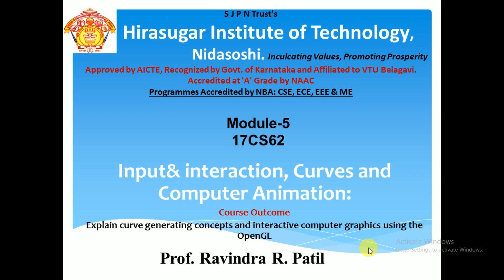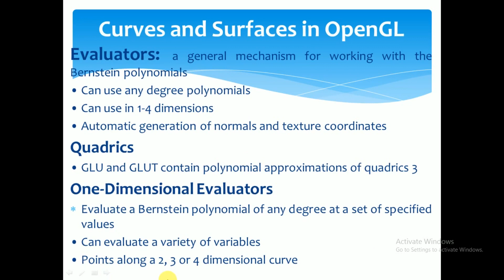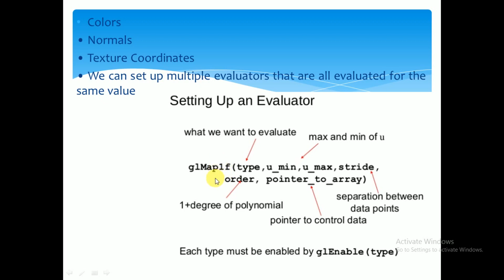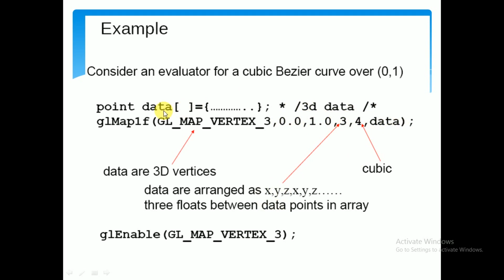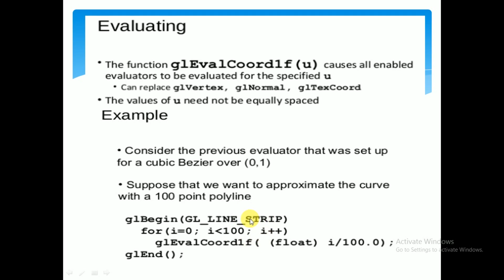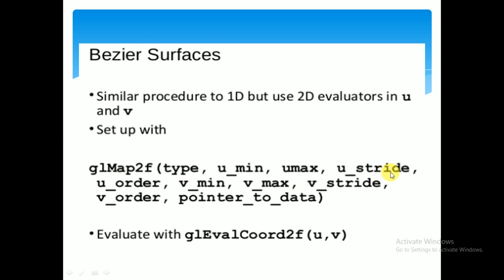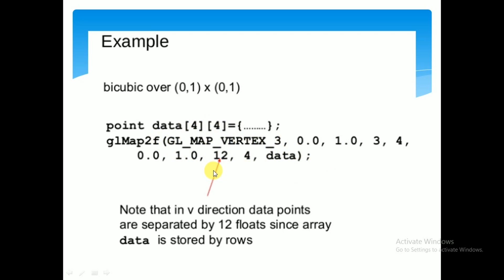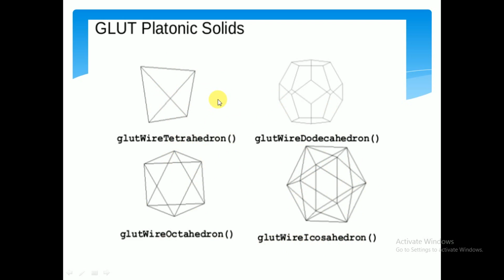Module-5: Curves Part-5 Curves and Surfaces in OpenGL by Prof. R. R.Patil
Computer Graphics and Visualization as per VTU Syllabus